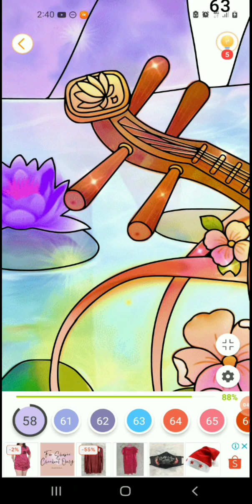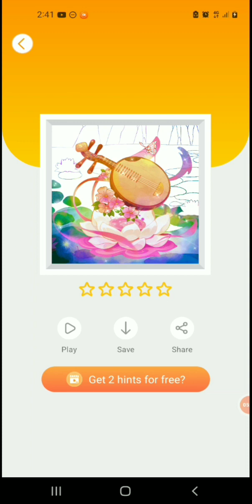# ART COLORING # UKELELE GITAR CUTE COLORFUL#VIDEOS